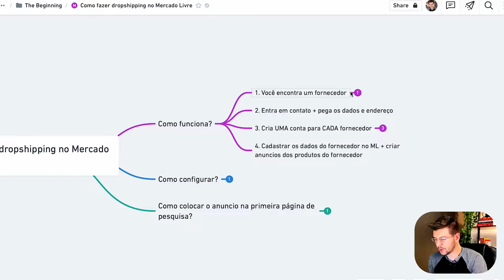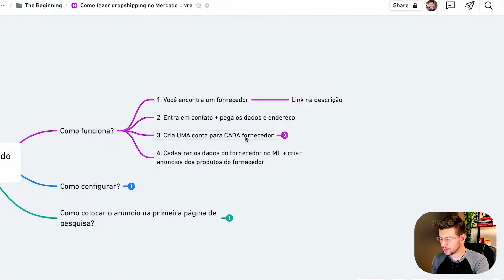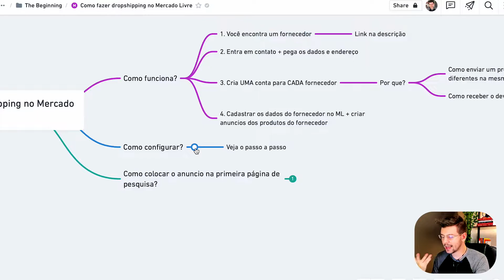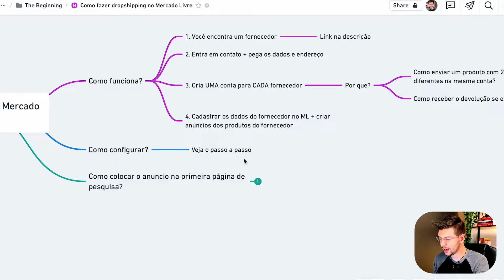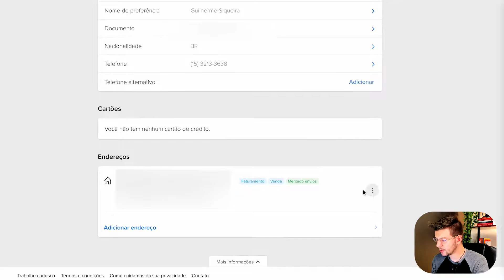Como Fazer DROPSHIPPING No MERCADO LIVRE / Venda Sem Estoque | JivoChat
Sabia que é possível vender no Mercado Livre sem ter o produto? Te explico tudo nesse vídeo para começar hoje mesmo a ganhar dinheiro com dropshipping no Mercado Livre.

❤️ Te ensino a fazer 6 MIL reais por mês com Google Meu Negócio